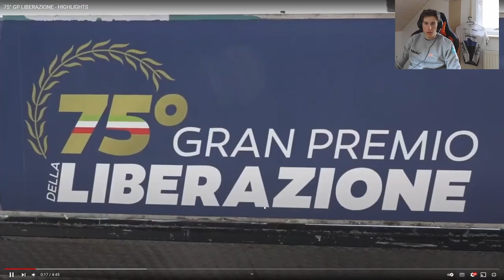Gran Premio Liberazione UCI 1.2U Erster Saisonsieg für Henri Uhlig (Reactionvideo)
Am 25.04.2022 stand Henri beim GP Liberazione in Rom, Italien am Start. Im Trikot der Nationalmannschaft konnte er sich seinen ersten Saisonsieg sichern.

Unser Equipment und unsere Empfehlungen:
*GoPro Mount für Garmin-Halter
*Kamera Canon Eos
*Mikrofon Rode
*DirtBike Pedale
*Webcam Cover
*Handyhalter fürs Auto

*Gaming Equipment:
*Gaming Stuhl
*Gaming Headset
*Gaming Maus
*Gaming Tastatur
*Gaming Controller